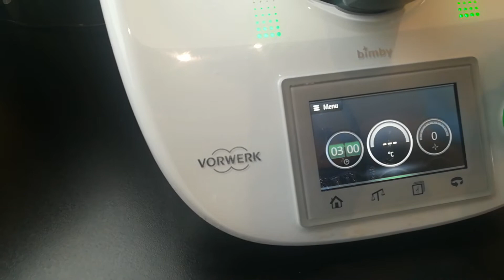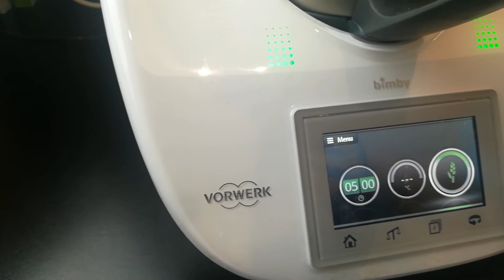Panini al burro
I Miei Social:
Ciao, oggi vi presento dei panini al burro! Questi panini possono essere fatti sia dolci che salati, una ricetta veloce per un pranzo "al sacco" se cercarte qualcosa di sfizioso.
INGREDIENTI
300gr di Farina "00"
300gr di Farina Manitova
300gr di latte parzialmente scremato
1 bustina di vanillina
10gr di sale
90gr di burro morbido
Mezzo cubetto di lievito di birra
100gr di zucchero